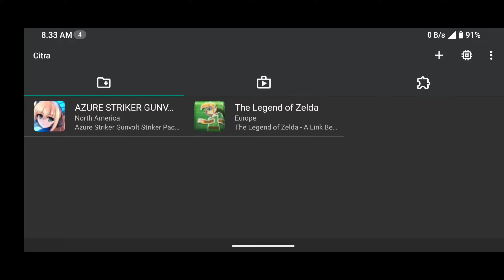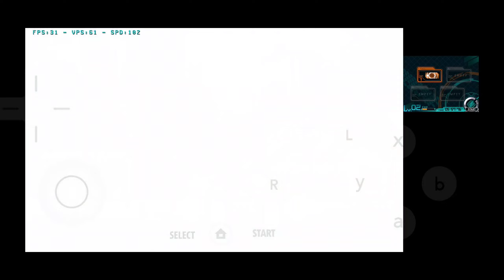Azure Striker: GUNVOLT - Citra MMJ Snapdragon 8 Gen 1